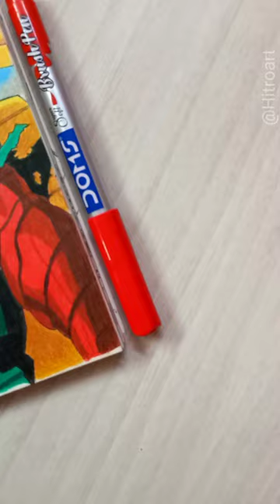Drawing Deku with✨ board markers✨ My Hero Academia